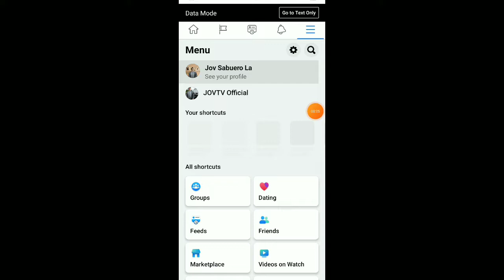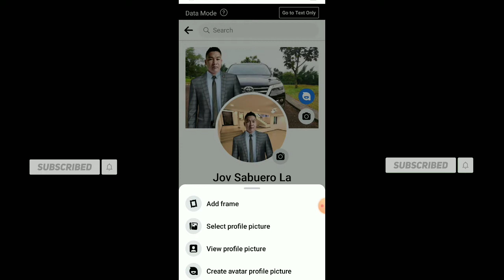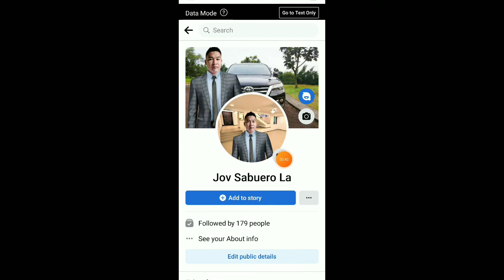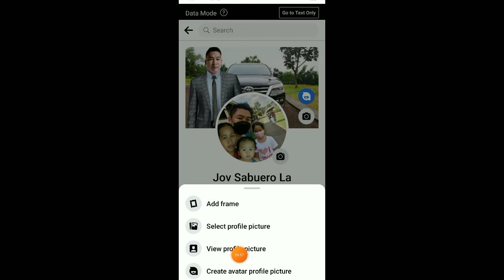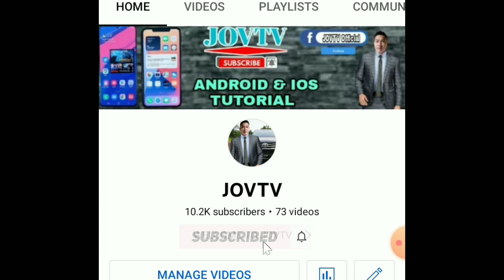PAANO E- PRIVATE ANG PROFILE PICTURE SA FACEBOOK | JOVTV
Tags/Keywords:
jovtv,
jovtv tutorial,
jovtv facebook,
paano e private ang profile picture sa facebook account,
paano e private ang profile picture sa facebook ads,
paano iprivate ang profile picture sa facebook,
paano mag private ng profile picture sa facebook,
paano gawing private ang profile sa facebook,
paano e private ang profile picture sa facebook bot,
paano e private ang profile picture sa facebook band,
paano e private ang profile picture sa facebook because,
paano e private ang profile picture sa facebook ban,
paano mag private ng profile picture sa facebook 2022,
paano e private ang profile picture sa facebook cod,
paano e private ang profile picture sa facebook chat,
paano e private ang profile picture sa facebook codm,
paano e private ang profile picture sa facebook clear,
paano e private ang profile picture sa facebook contact,
paano mag private ng facebook account profile,
paano e private ang profile picture sa facebook disabled,
paano e private ang profile picture sa facebook dating,
paano e private ang profile picture sa facebook delete,
paano e private ang profile picture sa facebook drive,
paano e private ang profile picture sa facebook english,
paano e private ang profile picture sa facebook email,
paano e private ang profile picture sa facebook error,
paano e private ang profile picture sa facebook explain,
paano e private ang profile picture sa facebook friends,
paano e private ang profile picture sa facebook facebook,
paano e private ang profile picture sa facebook fix,
paano e private ang profile picture sa facebook group,
paano e private ang profile picture sa facebook gaming,
how to put private profile picture on facebook,
paano e private ang profile picture sa facebook history,
paano e private ang profile picture sa facebook hack,
paano e private ang profile picture sa facebook huawei,
how to private your facebook profile picture,
paano e private ang profile picture sa facebook iniciar,
paano e private ang profile picture sa facebook iphone,
paano e private ang profile picture sa facebook id,
paano e private ang profile picture sa facebook ios,
paano e private ang profile picture sa facebook join,
paano mag private ng profile picture sa facebook computer,
paano e private ang profile picture sa facebook ko,
paano e private ang profile picture sa facebook ka,
paano mag lock ng profile picture sa facebook vivo,
paano mag lock ng profile picture sa facebook chrome,
paano ilock ang profile picture sa facebook,
paano mag lock ng profile picture sa facebook latest,
paano mag lock ng profile picture sa facebook,
paano e private ang profile picture sa facebook lyrics,
paano e private ang profile picture sa facebook lite,
paano e private ang profile picture sa facebook live,
paano iprivate ang profile picture sa facebook 2022,
paano e private ang profile picture sa facebook mo,
paano e private ang profile picture sa facebook messenger,
paano e private ang profile picture sa facebook message,
paano e private ang profile picture sa facebook malayalam,
paano e private ang profile picture sa facebook mobile legends,
paano mag private profile sa facebook,
paano e private ang profile picture sa facebook ngayon,
paano e private ang profile picture sa facebook name,
paano e private ang profile picture sa facebook na,
paano e private ang profile picture sa facebook on iphone,
paano e private ang profile picture sa facebook oppo,
paano e private ang profile picture sa facebook only,
how can i private my facebook profile picture,
paano e private ang profile picture sa facebook page,
paano e private ang profile picture sa facebook post,
paano e private ang profile picture sa facebook quotes,
paano e private ang profile picture sa facebook qr code,
paano e private ang profile picture sa facebook qualification,
paano e private ang profile picture sa facebook qr,
paano e private ang profile picture sa facebook questions,
paano e private ang profile picture sa facebook recovery,
paano e private ang profile picture sa facebook report,